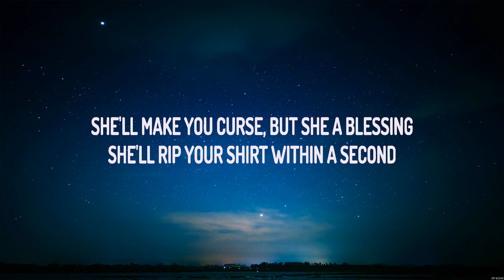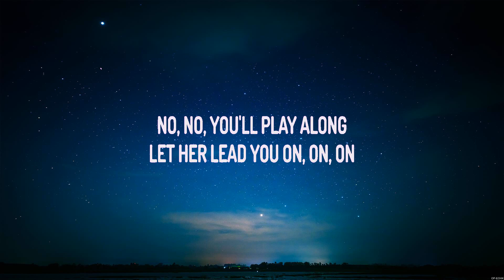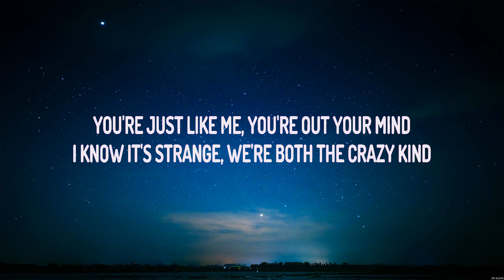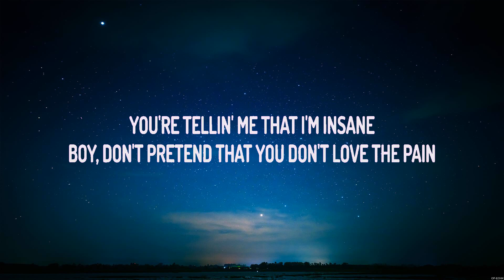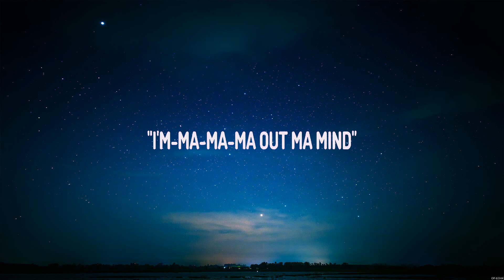Ava Max - Sweet but Psycho (Lyrics)